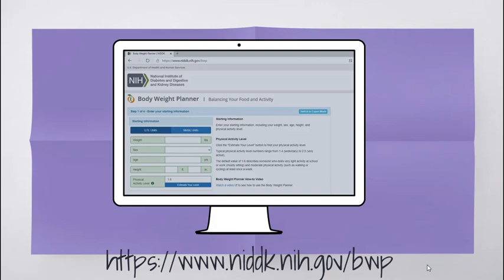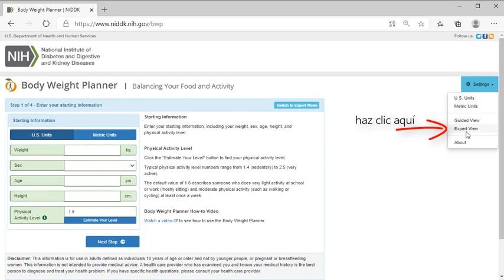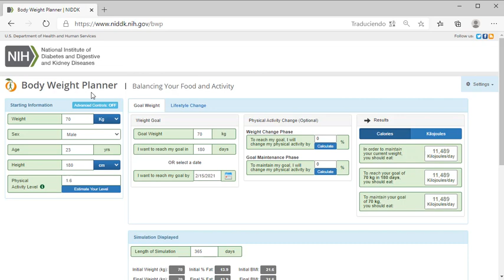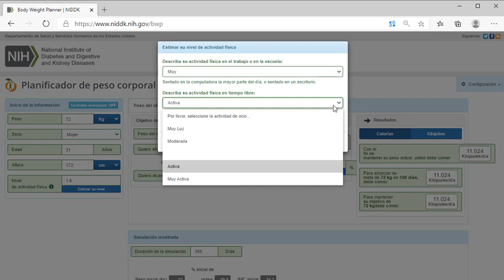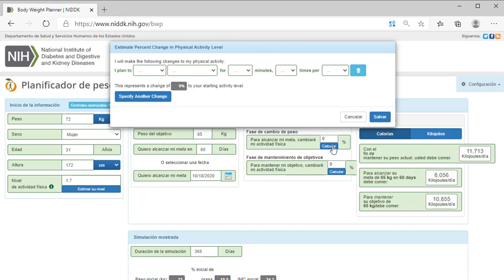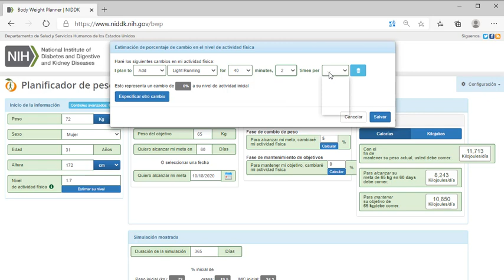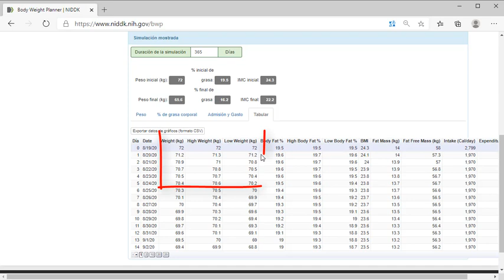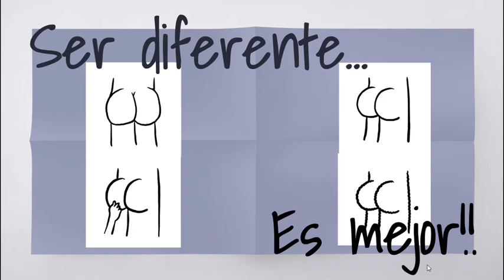Planifica tu dieta con esta increíble herramienta - Body Weight Planner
👉 En el vídeo del día de hoy te enseñaré a utilizar e interpretar el Body Weight Planner, un planificador de peso corporal que nos ayuda a diseñar un plan específico para alcanzar nuestras metas de peso en un periodo determinado de tiempo.

Aquí aprenderás a usarlo e interpretarlo 🙌

🔎 En el Blog, podrás encontrar todas las referencias utilizadas para obtener la información aquí presentada.